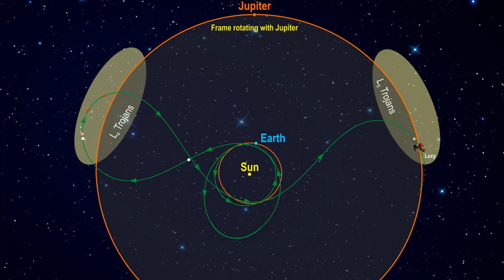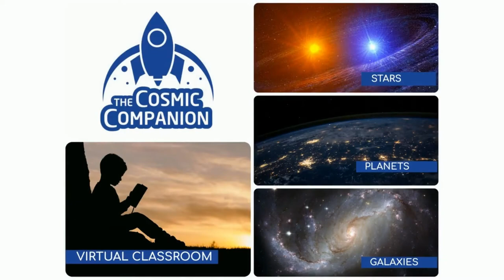Jonathan Lunine and the Volcanoes of Venus - Astronomy News with The Cosmic Companion 10 Aug. 2021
This week on Astronomy News with The Cosmic Companion, we welcome Dr. Jonathan Lunine, chair of the astronomy department at Cornell University to the show, telling us all about the volcanoes of Venus!

But first, we journey out to the L 98-59 planetary system, exploring a trio of intriguing exoplanets. Next, we take a trip out to the Trojan asteroids of Jupiter, along with the Lucy spacecraft, as it readies for launch. Finally, we ready for the Perseid meteor shower, due to rain down to Earth on the nights of the 12th and 13th of August.

New examination of the L 98–59 planetary system reveals hidden details of three exoplanets in that planetary system. One of these is found to have a mass just half that of Venus, while another appears to be a water world. This new study by researchers at the European Southern Observatory also shows evidence for a fourth, and possibly even a fifth world in that stellar system, a mere 35 light years from Earth.

View the video version of the episode here, or listen to this show as a podcast